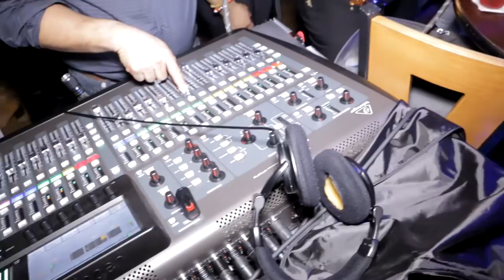TU VARON - BRUJERIA - EN SU DESPEDIDA MAR DEL PLATA